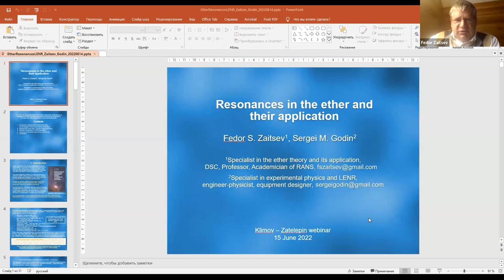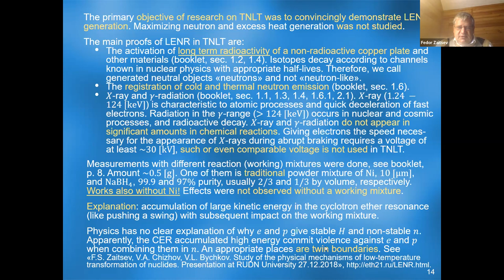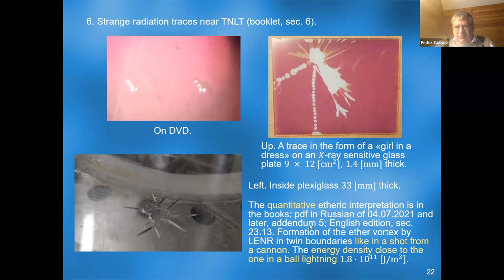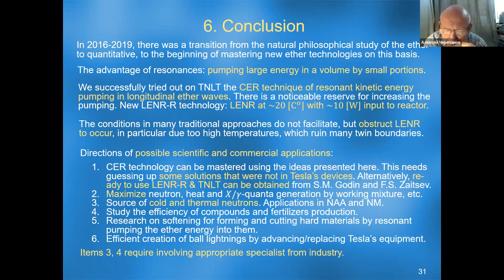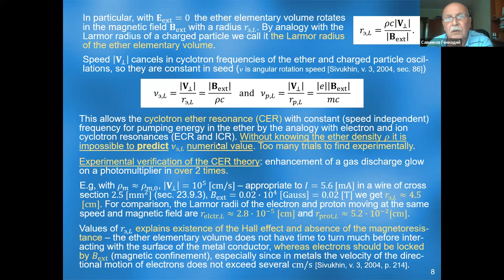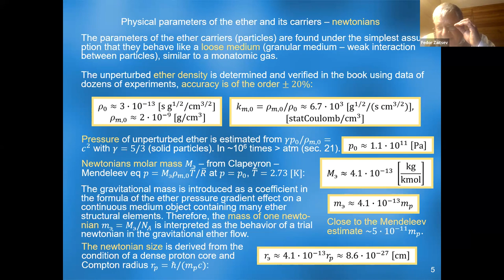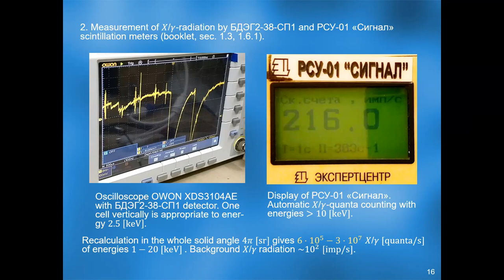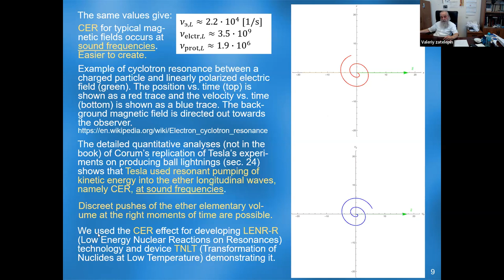Resonances in the ether and their application - in Russian, slides in English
Webinar No. 18 of the winter - spring 2022 session of the Klimov-Zatelepin seminar was held on June 15, 2022 (Wednesday) between 16:00 to 18:00 Moscow time.

F.S. Zaitsev, DSC, Professor, Academician of the Russian Academy of Natural Sciences,
S.M. Godin, engineer-physicist, equipment designer

The presentation gives the theory of the ether resonances. Such resonances, as the analysis showed, were used by N. Tesla and his followers in experiments with ball lightning. The results of applying the developed theory to LENR generation are described. The new LENR-R technology (R is from Resonances), implemented in the TNLT (Transformation of Nuclides at Low Temperature) installation, allows to obtain LENR at room temperature, a few minutes
after the TNLT is turned on and with only ~10 W input to the reactor zone. The emission of cold and thermal neutrons or neutron-like objects of energies less than ~0.03 eV with intensity of ~10^6 [neutron/s] into the solid angle 4pi [sr] is observed, which is comparable to the intensity of industrial fast neutron sources.
The prospects of using the etheric resonances in physics, medicine and economics are discussed.

The talk will be in Russian, slides - in English.

"Резонансы в эфире и их применение"
Ф.С. Зайцев,  д.ф.-м.н., профессор, академик РАЕН,
С.М. Годин, инженер-физик, конструктор

В докладе представлена теория резонансов в эфире. Такие резонансы, как показал анализ, использовались Н. Теслой и его последователями в экспериментах с шаровой молнией. Описаны результаты применения разработанной теории к генерации LENR. Новая технология LENR-R (R - от Resonances), реализованная в установке TNLT (Transformation of Nuclides at Low Temperature), позволяет получать LENR при комнатной температуре, через несколько минут после включения TNLT и с подачей в реакторную зону лишь ~10 Вт. Наблюдается эмиссия холодных и тепловых нейтронов или нейтроноподобных объектов с энергией менее ~0.03 эВ и интенсивностью ~10^6 [нейтрон/с] в телесный угол 4pi [ср], что сопоставимо с интенсивностью промышленных источников быстрых нейтронов.
Обсуждены перспективы применения эфирных резонансов в физике, медицине, экономике.

Доклад будет на русском языке, слайды - на английском.